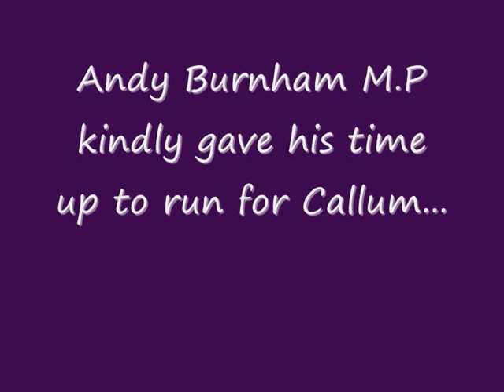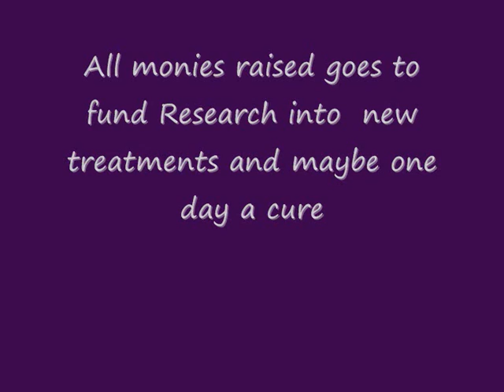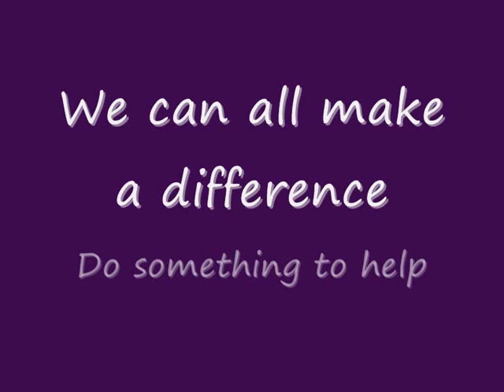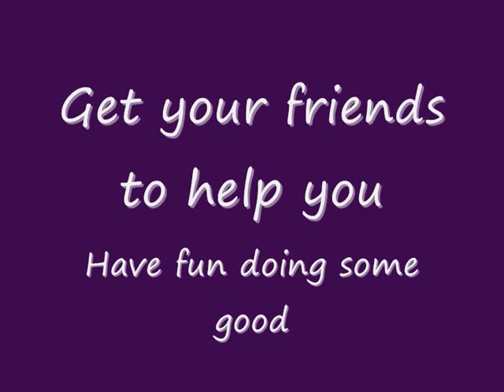Manchester run for BCRT.wmv